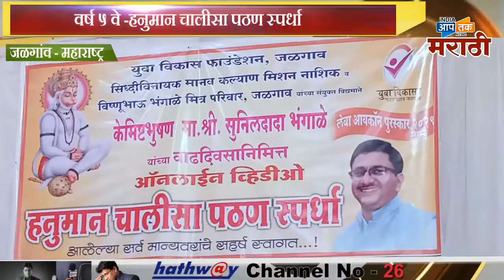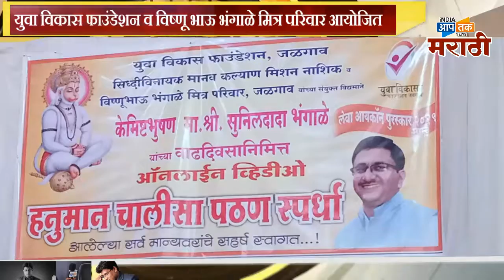ऑनलाईन -हनुमान चालीसा पठण स्पर्धा २०२१, केमिस्टभुषण- सुनील भंगाळे यांच्या वाढदिवसा निमित्त